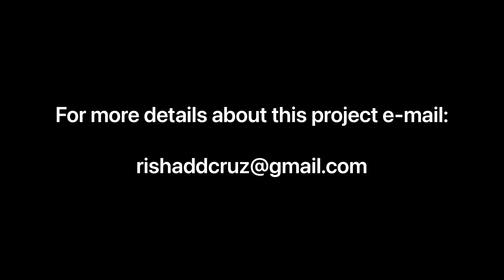Upcoming development in Porvorim, north Goa. Good investment potential. 2 and 3 BHK apartments.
Aster is a stand alone low-rise low density development situated in Penha de Franca, just off NH 17. Set in a quiet by-lane parallel to the Teen-building/Delfino locale, this under construction promises excellent connectivity to Panjim, Porvorim and the surrounding areas. Aster is a 2 minute walk to the supermarket and a short drive to Mall de Goa. Panjim is easily accessible at little over a kilometre and the famous O Coqueiro restaurant is just a 5 minute drive away. The developer has a strong pedigree in the Goan real estate sector having a proven track record of over a decade of developing good quality stand alone buildings in and around north Goa.